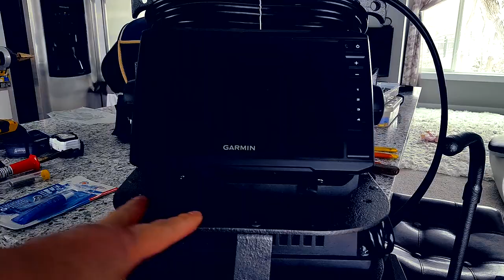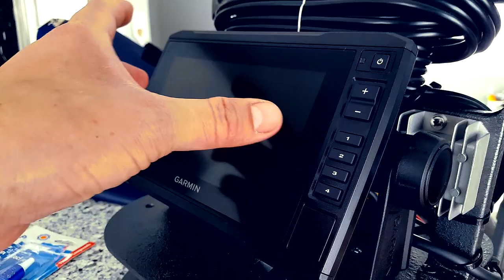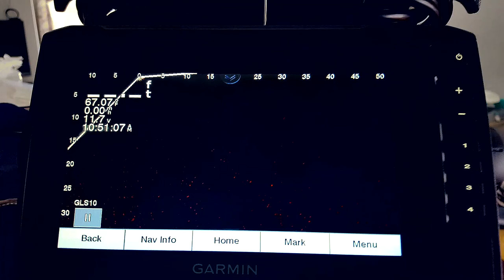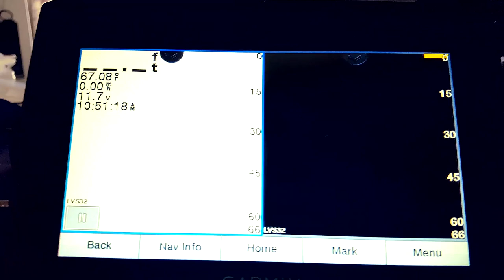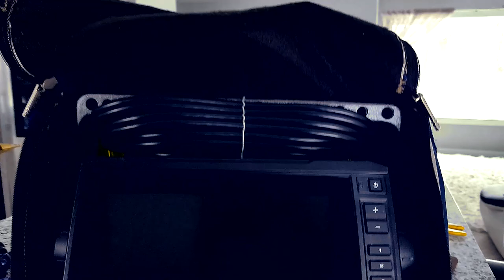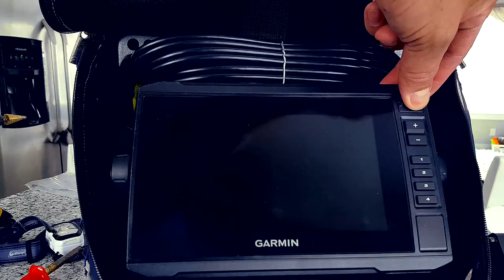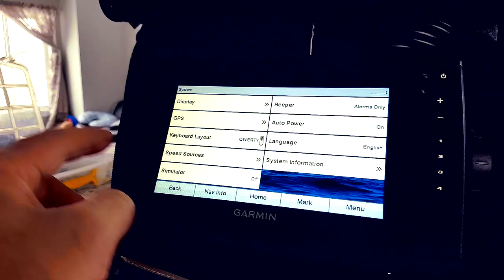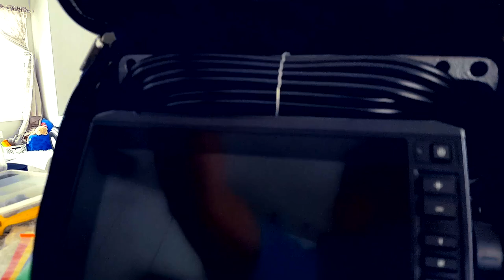Home made Panoptix Livescope Ice Bundle Under $50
Why spend $400 for Garmin Panoptix Livescope ice bundle, when you can build one for under $50